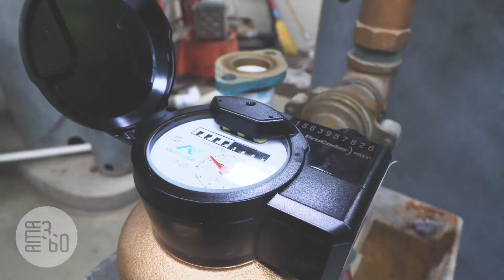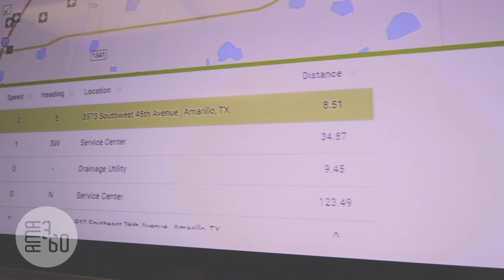Amarillo 3/60 - Automated Water Meter Billing System, GPS Tracking System, and Vendor Opportunity.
Happy Friday, Amarillo! Tune in this week to learn about the new automated water meter billing system 📋 the City's vehicle GPS tracking system 🚚 and an awesome opportunity for local crafters and food truck vendors!🧑‍🍳